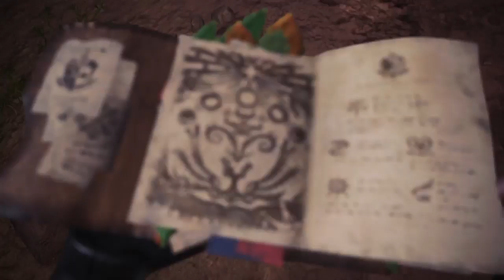Monster Hunter: swing round 1